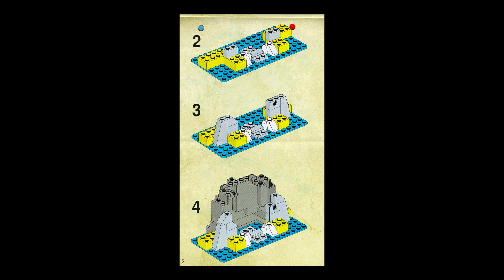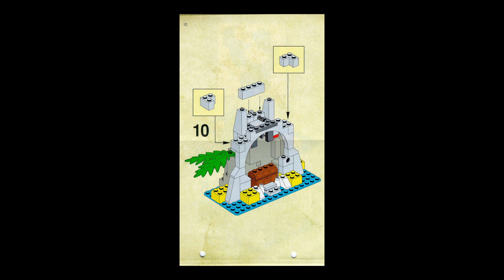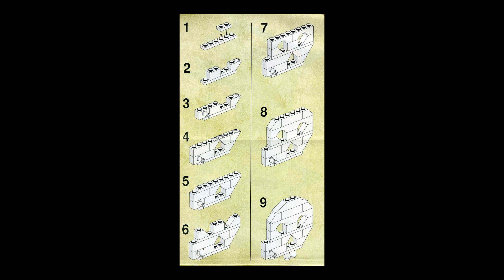6248 Lego System - Pirates - Volcano Island Building Instruction With Music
Building Instruction with Music
1996 Lego System
6248  Pirates Volcano Island
Set contains:
2 Minifigures Pirate, Skeleton
Raft
Volcano Island